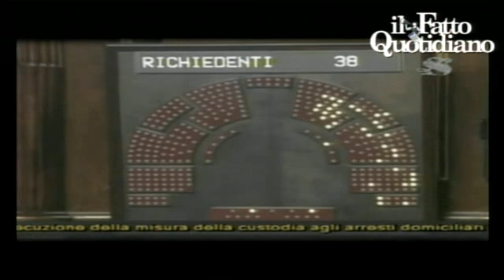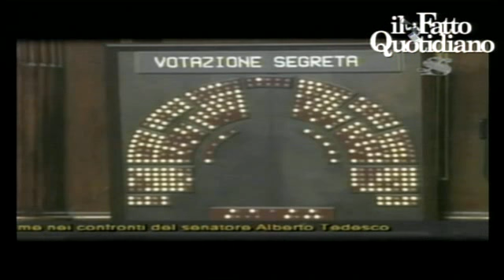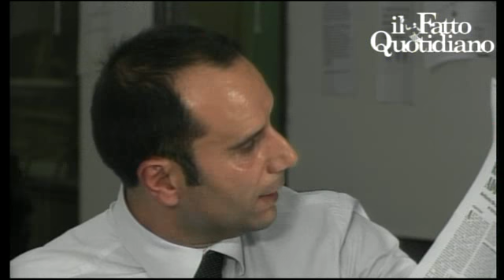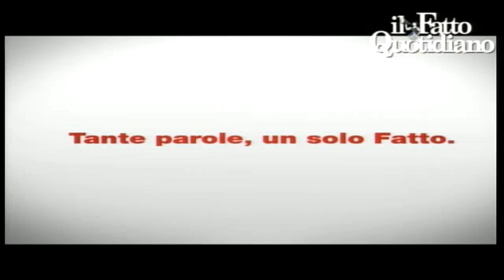Papa e Tedesco: Il derby delle manette (È la stampa bellezza 20-07-11 Talk Il Fatto TV)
È la stampa bellezza (ogni lunedì, mercoledì e venerdì dalle 22.30 su Il Fatto Tv). Temi della puntata di oggi: l'on. Alfonso Papa Pdl va in prigione coi voti della Lega. Alberto Tedesco del Pd si salva al Senato. Berlusconi attonito dice: "torniamo al clima del 92″. L'Italia è di fronte ad una nuova Mani Pulite? Ne parliamo stasera a "E' la stampa, bellezza!" in diretta dalle 22.30 con i direttori Padellaro e Gomez e i giornalisti della redazione. Conduce David Perluigi. Ospiti in studio Leoluca Orlando, il vice direttore del Tempo Giuseppe Sanzotta ed Emiliano Boschetto del coordinamento assistenti parlamentari.